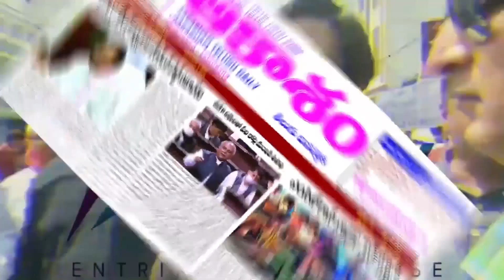BANDI SANJAY KU CALLERIMRAN KI DHAMKI | BANDISANJAY ASADUDDINOWAISI | ENTRIX NEWS